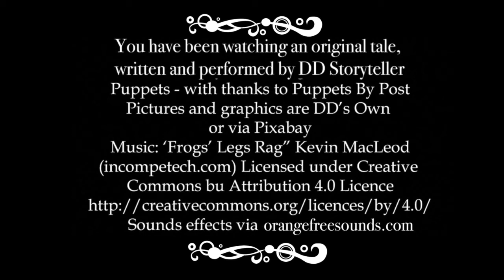Puppet Tales - How The Whale Got His Barnacles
An original Just So style story written and performed by DD Storyteller.
With thanks to Puppets By Post for gifting me the beautiful whale puppet in this story.